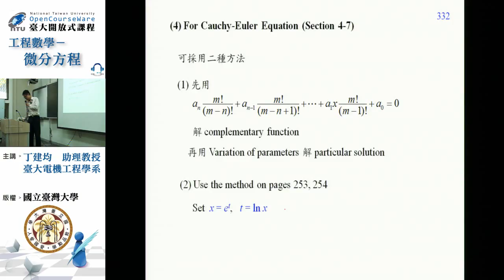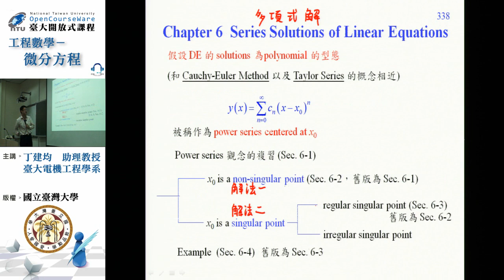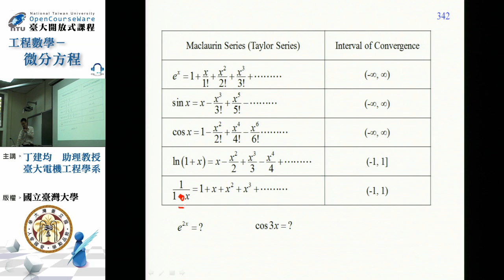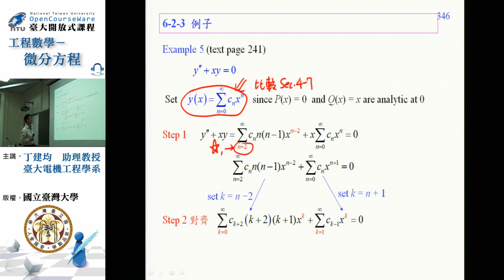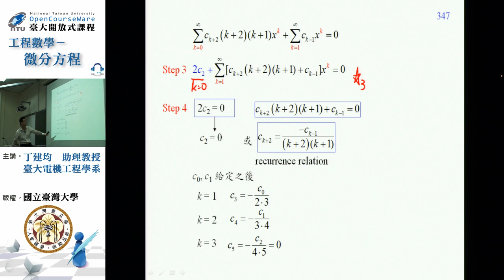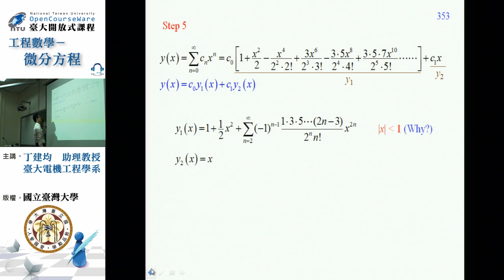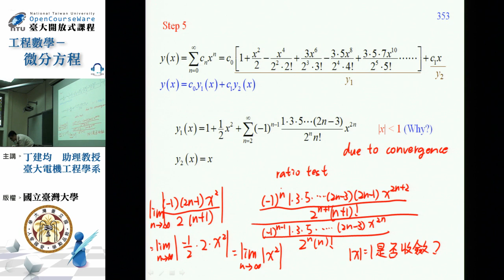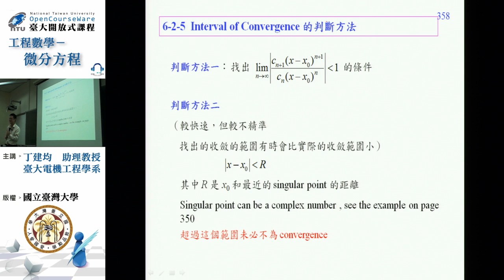[微分方程] 第17講、Chap. 6 Series Solutions of Linear Equations